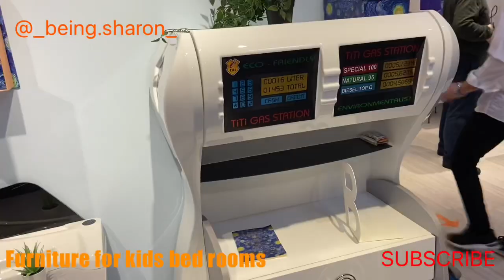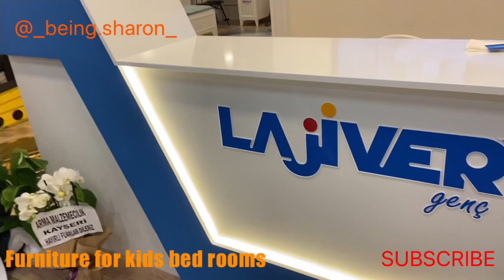Furniture Fair In Istanbul 2 | Wholesale Furniture in Turkey